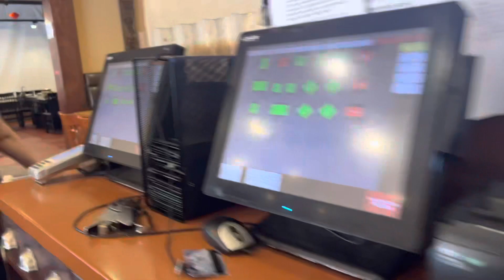Nos fuimos a comer/nos quedamos con este antojo y lo vamos hacer🤣/receta de tortas de pierna